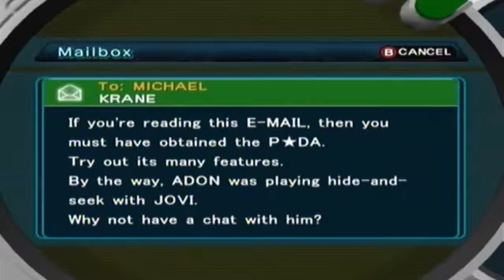Let's Play Pokemon XD: Gale of Darkness (Blind) Part 1 - A New Adventure!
Back in 2014, I said that I didn't have any plans to lp another Pokemon game.
But then I remembered that Pokemon Colosseum had a sequel!
The sequel takes place 5 years after Pokemon Colosseum and takes place in the same region.
But what could the plot be this time around?
It's!
(Dramatic drum roll!)
Shadow Pokemon!
Wait, so the same as last time!?
Well, to be fair, it is the sequel to Pokemon Colosseum.
That and the Pokemon series tends to redo things like this a lot!
(The Pokedex, gym battles and the Pokemon league are a pretty recurring thing in the main series!)
But anyway, onto the game itself!
I've never actually played this game before, so this will actually be a (Blind) let's play!
(Never thought I'd ever make a (Blind) let's play of a Pokemon game!)
So I hope you enjoy this new lp!